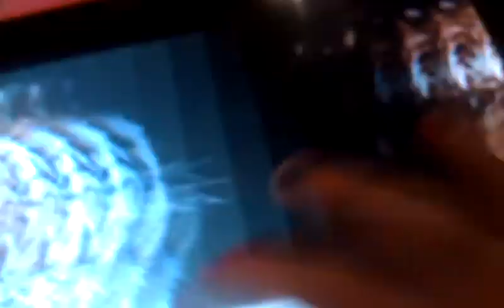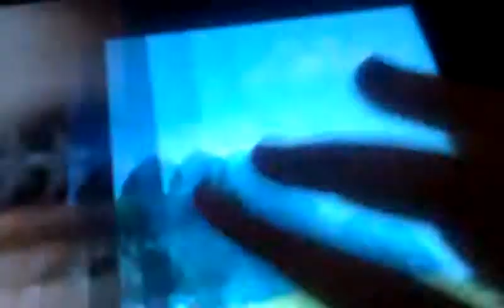Hi allylpstv I have a few questions for you.